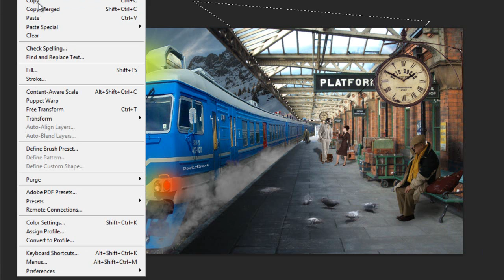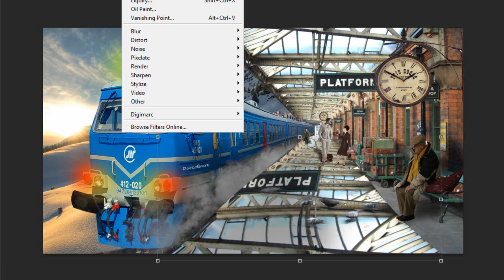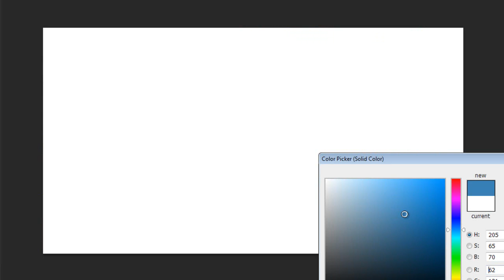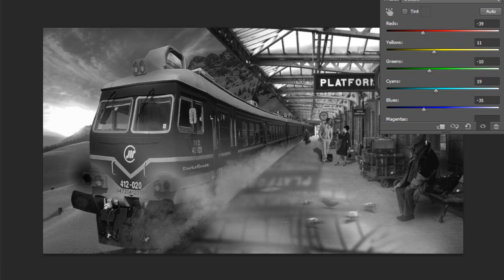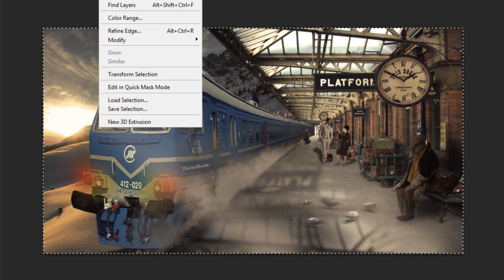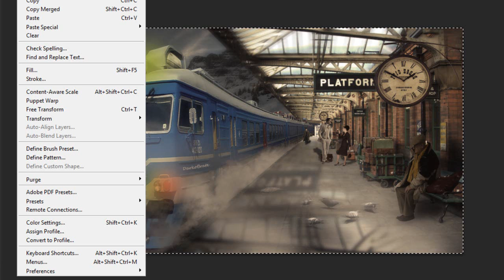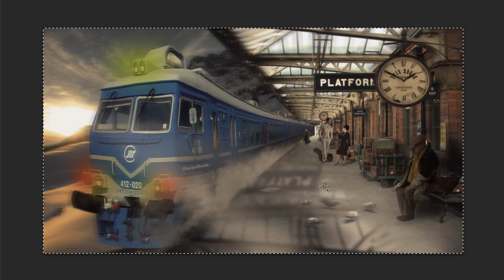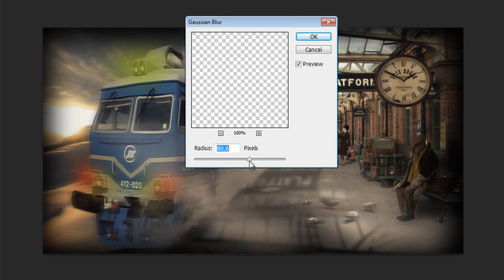Serbian Train (Beovoz) 2014 Photoshop Tutorial .PART3